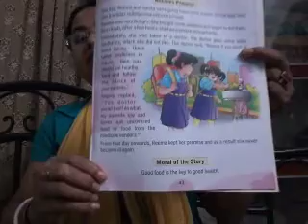STD-2, V.EDU_CH-9_(PG-43,44)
Back Exercises